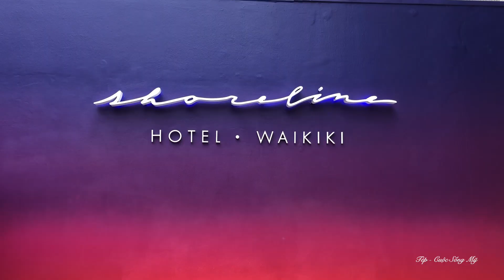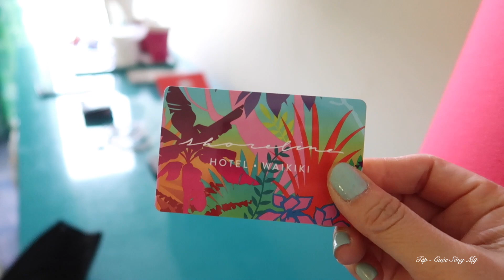DU LỊCH HAWAII - CHIA SẺ KHÁCH SẠN GẦN BÃI BIỂN WAIKIKI $260 🏝️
DU LỊCH HAWAII #24 CHIA SẺ KHÁCH SẠN GẦN BÃI BIỂN WAIKIKI $260 1 ĐÊM CÓ GÌ 🏝️